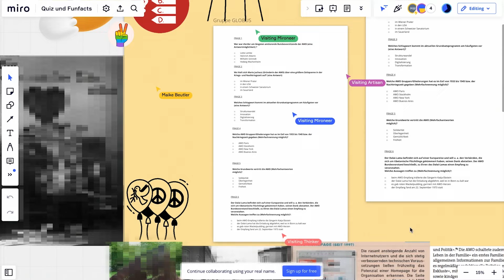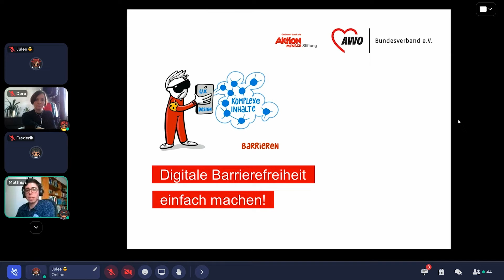Das erste bundesweite und digitale AWO Barcamp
Vom AWO Hackathon über Daten in der Pipeline zum Community-Building – das Session-Angebot des digitalen AWO Barcamps war vielfältig. Das „Digitalisierungs- und Innovations-Netzwerk der AWO (DNA)“ hatte am 30. April 2022 zum Barcamp auf dem virtuellen Konferenzgelände Gather.town eingeladen. Über 50 AWO-Mitarbeiter*innen und Mitglieder aus dem gesamten Bundesgebiet spazierten mit ihrem selbst gestalteten Avatar durch das Konferenzgelände, diskutierten und tauschten sich fachlich und persönlich aus. Inhaltlich stand das Barcamp unter der Klammer „Zukunft seit 1919“ — dem Gründungsjahr der AWO. Denn Ideen für Innovationen und Modellprojekte treiben die AWO seit ihrer Gründung an.

Video Produktion: avidere Film & Kommunikation